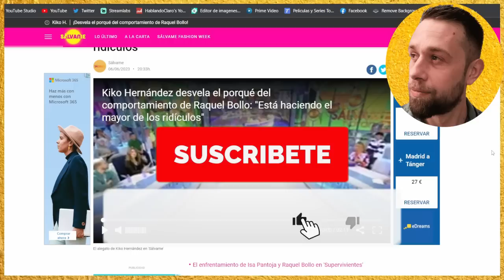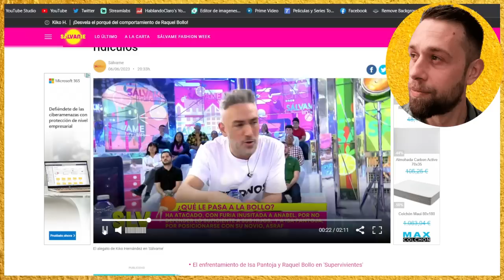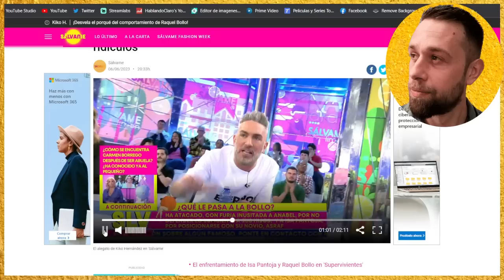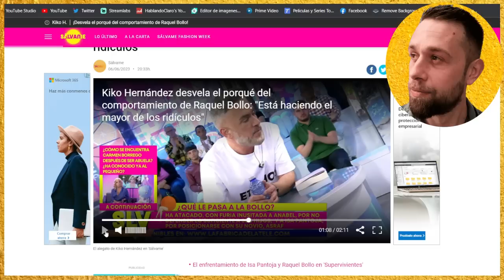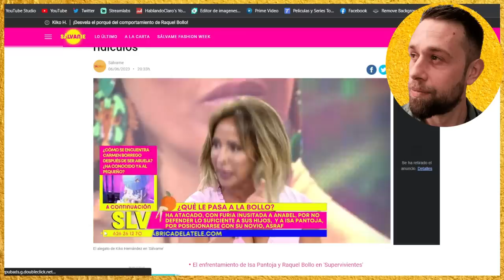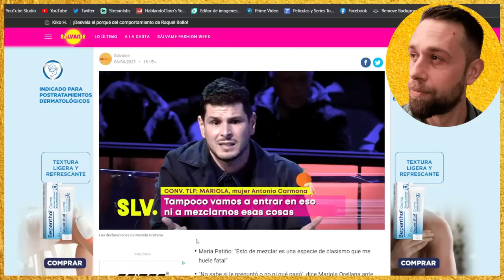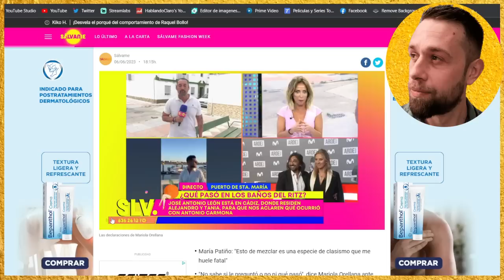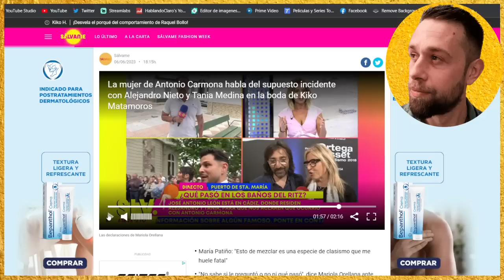💥NUEVOS INSULTOS a Raquel Bollo de Kiko Hernández por SUPERVIVIENTES con María Patiño por Rociíto